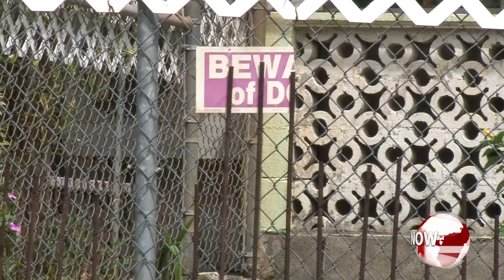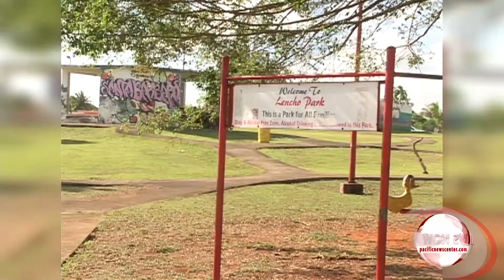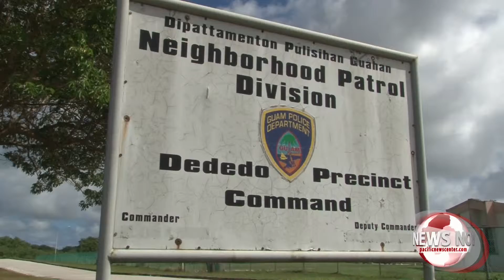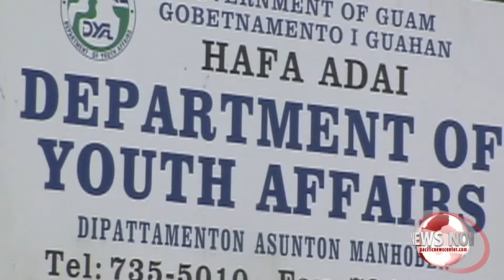NEWS NOW PART1-20150223 1 (Output 1).mov